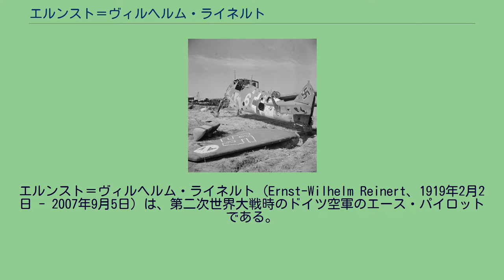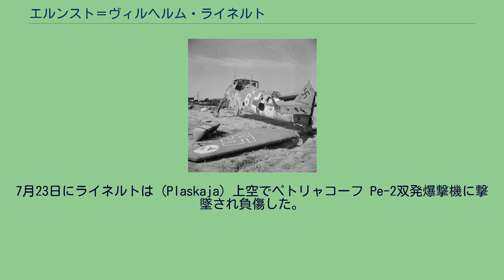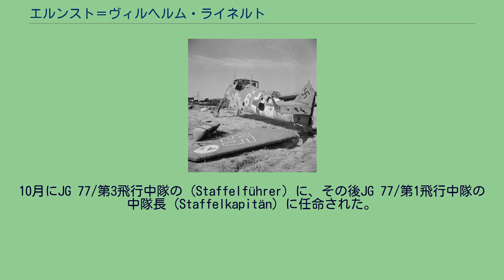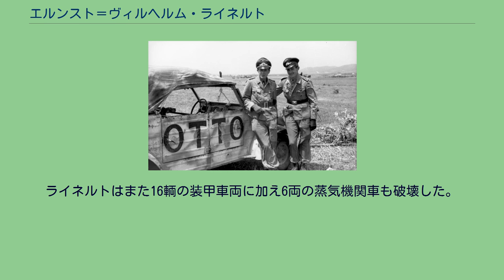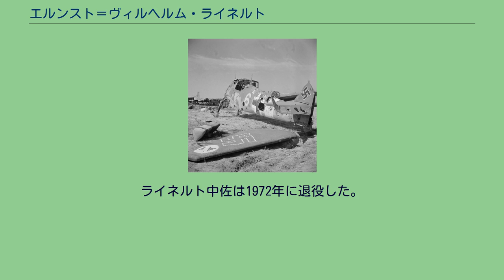エルンスト＝ヴィルヘルム・ライネルト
エルンスト＝ヴィルヘルム・ライネルト（Ernst-Wilhelm Reinert、1919年2月2日 - 2007年9月5日）は、第二次世界大戦時のドイツ空軍のエース・パイロットである。
エース・パイロットとは空中戦で5機以上の敵機を撃墜した軍人パイロットを呼び表す呼称である。
騎士鉄十字勲章とそれより上位の柏葉・剣付騎士鉄十字勲章は戦場での卓越した行為や軍事上のリーダーシップを発揮した者に授与された。
エルンスト＝ヴィルヘルム・ライネルトは、1919年2月2日にケルン＝リンデンタールで生まれた。
1939年にパイロットの資格を取得した後の1941年4月にウィーンに駐屯する第77戦闘航空団（JG 77）/補充飛行隊（Ergänzungsgruppe）に配属された。
その後間もなくJG 77/第4飛行中隊へ転属となり、バルバロッサ作戦に参加した。
1942年2月7日にライネルト軍曹は24機撃墜の戦功により空軍名誉杯を授与され、3月にはクリミア半島の（Sarabus）でJG 77/第II飛行隊に所属して飛行任務に就いていた。
6月初めに50機撃墜を達成する前の5月に44機撃墜の功でドイツ十字章金章を授与され、7月1日には騎士鉄十字章を授与された。
7月23日にライネルトは（Plaskaja）上空でペトリャコーフ Pe-2双発爆撃機に撃墜され負傷した。
退院後の9月に前線に復帰し、10月3日には3機を撃墜して100機撃墜を達成して10月6日に103機撃墜の功で柏葉付騎士鉄十字勲章を授与された。
1942年12月にライネルトは、ドイツアフリカ軍団を支援するためにトリポリの東から作戦飛行を行う部隊に転属した。
圧倒する敵戦力にもかかわらずライネルトは迅速に戦果を追加し続け、この戦争期間に最も戦果を挙げたドイツ空軍の「エクスペルテン」（'experten'）の一人となった。
1943年4月16日にライネルトの挙げた戦果の1機は、英第244航空団長でエースパイロットのイアン・グリード（Ian Gleed）中佐のスーパーマリン スピットファイアであった。
4月20日にライネルトは少尉に昇進した。
チュニジアに遺棄されたメッサーシュミット Bf109。
胴体側面に整備口が開いている。
チュニジア脱出の指示が出るとライネルト少尉はシチリアへ飛ぶように命令を受けた。
ライネルトは（Baeumel）中尉と共に乗機である単座のメッサーシュミット Bf109 Gの胴体内に整備士を押し込めて離陸した。
シチリアへの途上で英海軍のグラマン マートレット機の編隊を発見すると、ライネルトは過荷重状態の乗機を敵編隊へ向け1機の英軍機を背後から撃墜した。
無事シチリアに到着するとライネルトは整備士を機外へ解放した。
8月8日にライネルトはカーチス P-40との戦闘後にミラッツォ近くの海上に乗機のG-6を不時着水させざるを得なくなった。
10月にJG 77/第3飛行中隊の（Staffelführer）に、その後JG 77/第1飛行中隊の中隊長（Staffelkapitän）に任命された。
12月にライネルトはモンテ・カッシーノ上空で165機目の戦果となるスピットファイアを撃墜した。
1944年初めにライネルトはマラリアに罹患し、4月には第27戦闘航空団（JG 27）の飛行中隊長の中尉としてオーストリアへ転属となった。
6月にJG 27は連合国軍の侵攻の前線のカーン上空へと配転となり、ライネルトは6月27日にリパブリック P-47 サンダーボルトを撃墜した。
その後ノルマンディー上空で更に2機を撃墜したが、6月17日と7月5日の2度にわたり負傷した。
8月にライネルトのJG 27/第12飛行中隊は第14飛行中隊と改称され、再編成のためにドイツ本国へ引き下げられた。
中尉となったライネルトはその後の1945年1月1日にJG 27/第IV飛行隊の飛行隊長に任命され、1月30日には大尉として柏葉・剣付騎士鉄十字勲章を授与された。
3月にメッサーシュミット Me262を装備する第7戦闘航空団へ転属となった。
ライネルトは715回の作戦飛行を実施し、公式認定で174機の敵機を撃墜、加えて16機を地上で撃破した。
このうち103機は東部戦線、20機は西部戦線、51機は地中海戦線での戦果であった。
ライネルトはまた16輌の装甲車両に加え6両の蒸気機関車も破壊...